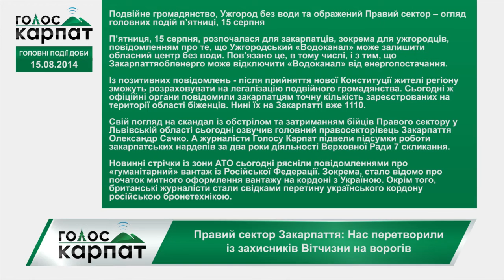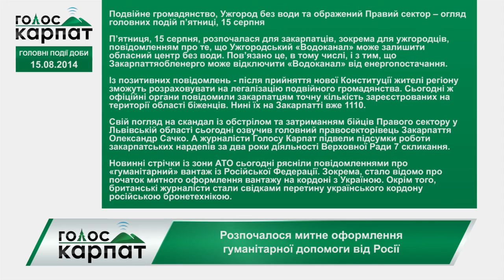Головні події доби 15 серпня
Подвійне громадянство, Ужгород без води та ображений Правий сектор – огляд головних подій п’ятниці, 15 серпня

П’ятниця, 15 серпня, розпочалася для закарпатців, зокрема для ужгородців, повідомленням про те, що Ужгородський «Водоканал» може залишити обласний центр без води. Пов’язано це, в тому числі, і з тим, що Закарпаттяобленерго може відключити «Водоканал» від енергопостачання.

Із позитивних повідомлень - після прийняття нової Конституції жителі регіону зможуть розраховувати на легалізацію подвійного громадянства. Сьогодні ж офіційні органи повідомили закарпатцям точну кількість зареєстрованих на території області біженців. Нині їх на Закарпатті вже 1110.

Свій погляд на скандал із обстрілом та затриманням бійців Правого сектору у Львівській області сьогодні озвучив головний правосекторівець Закарпаття Олександр Сачко. А журналісти Голосу Карпат підвели підсумки роботи закарпатських нардепів за два роки діяльності Верховної Ради 7 скликання.

Новинні стрічки із зони АТО сьогодні рясніли повідомленнями про «гуманітарний» вантаж із Російської Федерації. Зокрема, стало відомо про початок митного оформлення вантажу на кордоні з Україною. Окрім того, британські журналісти стали свідками перетину українського кордону російською бронетехнікою.